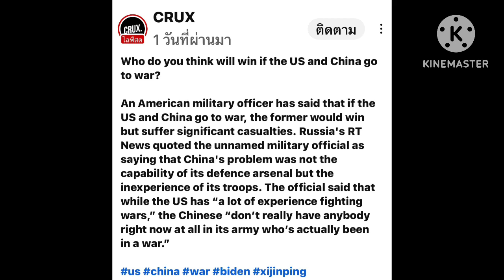จีนขาดประสบการณ์รบจริง คือ จุดอ่อน ?!